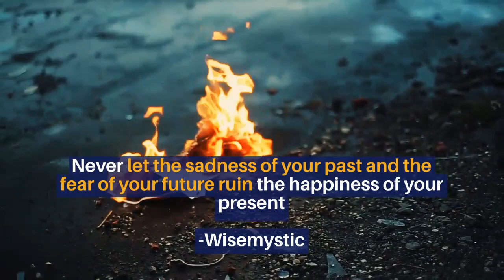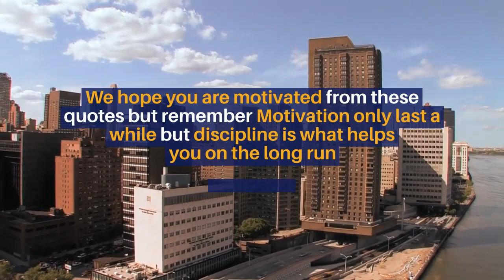Quotes all Teens should abide by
In this video we have gathered some quotes that we believe that all Teens and also adults should abide by. Remember motivation is temporary but only discipline will help you on the long run.